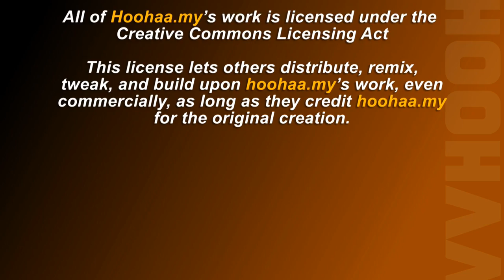1MCC - National Football Development Programme with Kevin Cooper - Hoohaa Sports Special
Former Cardiff City player, Kevin Cooper, has been appointed to head the 1-Malaysia Cardiff City National Football Development Programme here in Malaysia. We spoke to him recently about the on the objectives of this programme.